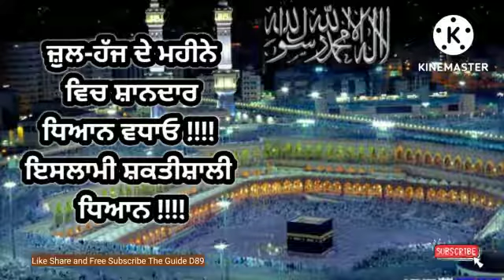ਜ਼ੁਲ-ਹੱਜ ਦੇ ਮਹੀਨੇ ਵਿਚ ਸ਼ਾਨਦਾਰ ਧਿਆਨ ਵਧਾਓ !!!! ਇਸਲਾਮੀ ਸ਼ਕਤੀਸ਼ਾਲੀ ਧਿਆਨ !!!!@theguided8956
ਜ਼ੁਲ-ਹੱਜ ਦੇ ਮਹੀਨੇ ਵਿਚ ਸ਼ਾਨਦਾਰ ਧਿਆਨ ਵਧਾਓ ! ਇਸਲਾਮੀ ਸ਼ਕਤੀਸ਼ਾਲੀ ਧਿਆਨ !‎@THE GUIDE D89